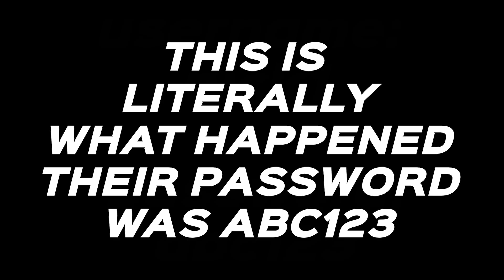how nickelodeon got hacked (documentary)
not the type of video i usually make but oh my GOD